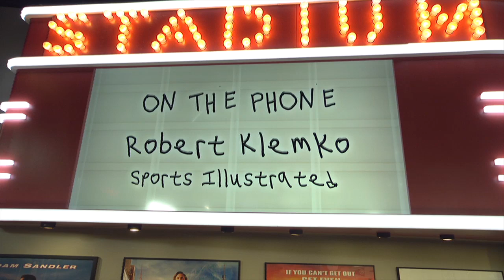S.I.'s Robert Klemko on New Accusations Against Antonio Brown | The Dan Patrick Show | 9/17/19